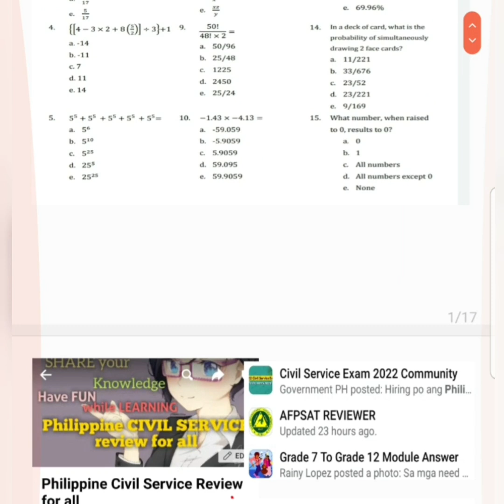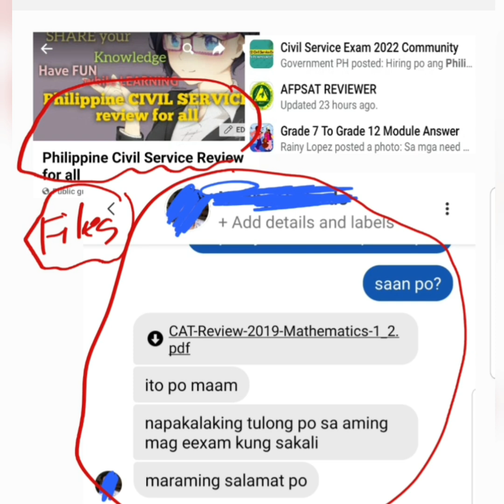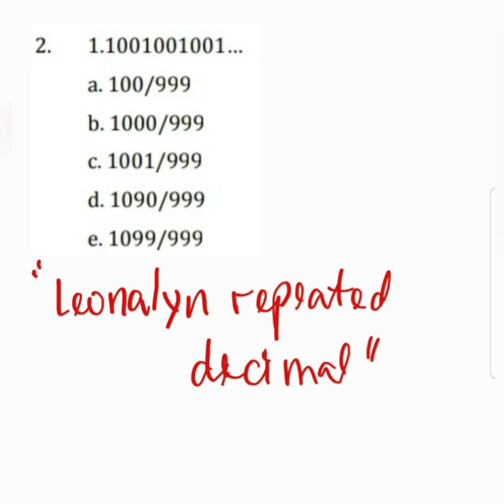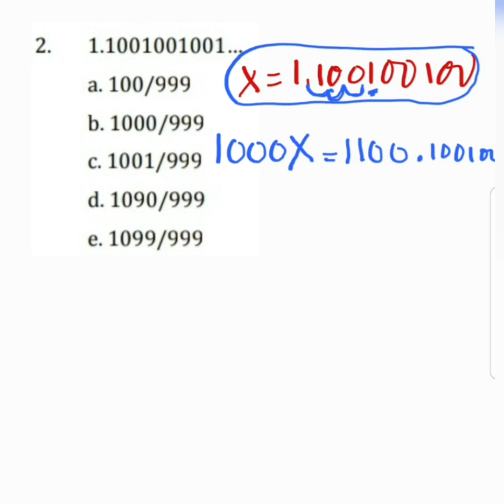Subtraction of Mixed Numbers and Converting Repeating Decimals to Fraction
Subtraction of Mixed Numbers and Repeating Decimals to Fraction
1.) 5 1/7 – 25/3 = ?

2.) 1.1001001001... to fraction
a. 100/999
b. 1000/999
c. 1001/999
d. 1090/999
e. 1099/999

Free Civil Service Reviewers managed by Leonalyn

Philippine Civil Service Review for all

Editing Apps: VivaVideo
SamsungNote5: Snote
Back-up: SamsungNote9